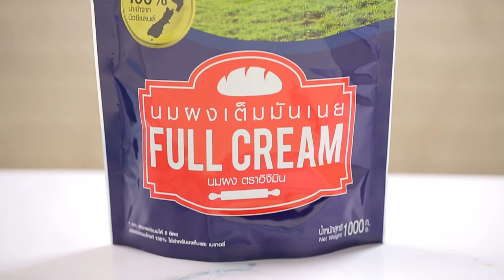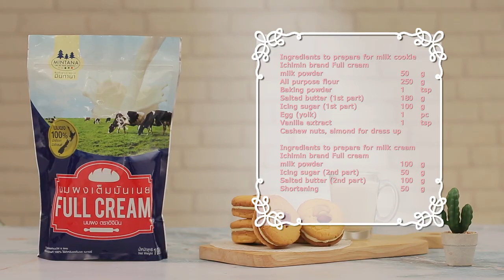คุกกี้นมสดแซนด์วิช สูตรเด็ด...ทำง่าย...สไตล์ "อ.ยิ่งศักดิ์"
วันนี้อาจารย์มีเมนู คุกกี้นมสดแซนด์วิช อร่อยโดนใจจากผลิตภัณฑ์มินทานา มาฝากคร่ะ

สิ่งที่ต้องเตรียมสำหรับ (คุกกี้นมสด)

น้ำตาลไอซิง (ส่วนที่ 1)   100 กรัม
เม็ดมะม่วงหิมพานต์, อัลมอนด์  สำหรับตกแต่ง

วิธีทำ (คุกกี้นมสด)

1. ใส่นมผงเต็มมันเนย ตราอิจิมิน ลงในแป้งสาลีอเนกประสงค์ ตามด้วยผงฟู คนผสมให้กัน เตรียมไว้
2. ใส่เนยสดชนิดเค็ม และน้ำตาลไอซิงลงในอ่างตี ตีด้วยความเร็วปานกลางนาน 3 นาที เติมไข่แดง และกลิ่นวานิลาชนิดน้ำ ตีผสมให้เข้ากัน ลดความเร็วต่ำเติมส่วนผสมแป้ง ตีจนเป็นเนื้อเดียวกันปิดเครื่อง พักแป้งประมาณ 15 นาที เตรียมไว้
3. ใช้ที่ตักไอศกรีมตักคุกกี้วางลงบนถาดอบ กดให้แบนลงเล็กน้อย แต่งหน้าด้วยเม็ดมะม่วงหิมพานต์ และอัลมอนด์นำเข้าอบที่อุณหภูมิ 350 องศาฟาเรนไฮต์ หรือ 175 องศาเซลเซียส ประมาณ 15-20 นาที หรือจนกระทั่งคุกกี้สุก

สิ่งที่ต้องเตรียมสำหรับ (ครีมนม)

น้ำตาลไอซิง (ส่วนที่ 2)   50 กรัม

วิธีทำ (ครีมนม)

1. ใส่นมผงเต็มมันเนย ตราอิจิมิน น้ำตาลไอซิง เนยสดชนิดเค็ม และเนยขาวลงในภาชนะคนจนส่วนผสมเนียน
ตักใส่ถุงบีบ
2. บีบครีมนมลงบนคุกกี้นมสด ประกอบด้วยคุกกี้อีกชิ้น จัดคุกกี้นมสดแซนด์วิชใส่ภาชนะ พร้อมเสิร์ฟ

▲Line @yingsakfood